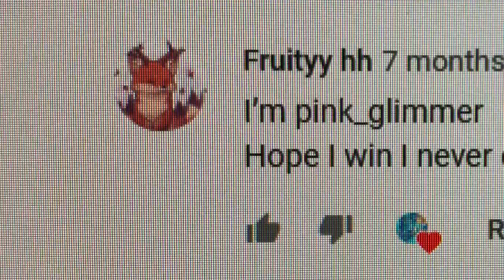150K GIVEAWAY AND 700K GIVEAWAY WINNER (Roblox Bloxburg Tala808)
Thank you guys for watching! I'm sorry I haven't posted in a while, I know. But, thanks to KlekaiBoii for requesting a video! You get to PICK your PRIZE!

FAQ:

~Q~ What do you use to edit/record?
~A~ I use iMovie, available on IOS, to edit. To record, I use screen recording if I am on my phone or tablet, which you can get for free through settings on an Apple device. If I record on the computer, I use Snagit Screen Recording Software.

~Q~ How do you get so much money on bloxburg for giveaways?
~A~ I get my money on bloxburg from working a LOT. I prefer using the pizza delivery job, especially because I get the most amount of money from it.

~A~ I choose my giveaway winners by recording all of their names onto a wheel. I put all the entries onto the wheel then spin.